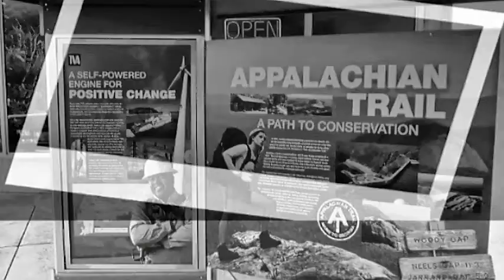Fontana Dam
Fontana Dam is the highest concrete, gravity dam east of the Rocky Mountains. Built in the early 1940s
By: John Drum